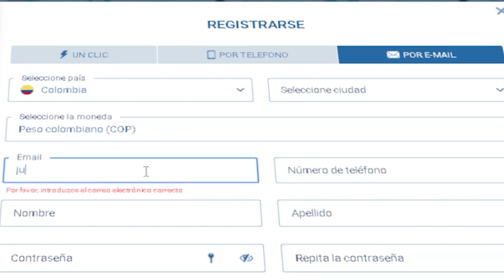✨AHORA TOCA SOLO✨|🕷️SPIDERMAN MILES MORALES🕷️|EP. 2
Código: Luixmi12

Código: luixmi12